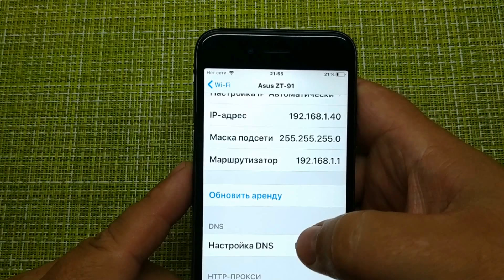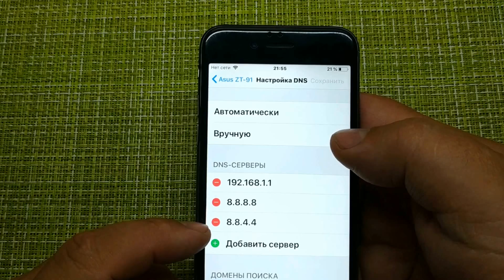pubg mobile как запустить на айфоне ?